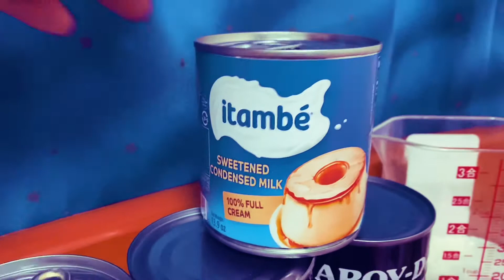MELTS IN YOUR MOUTH MAJA BLANCA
I used 3/4C corn starch
425g po ung 1 can ng cream corn na gamit ko

Do not over cook.. dapat sakto lang ung pagkakaluto para hindi tumigas pag lumamig na..
malambot ang texture dapat para syang natutunaw sa bibig mo :)